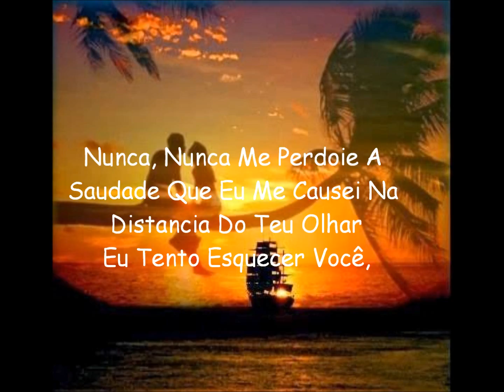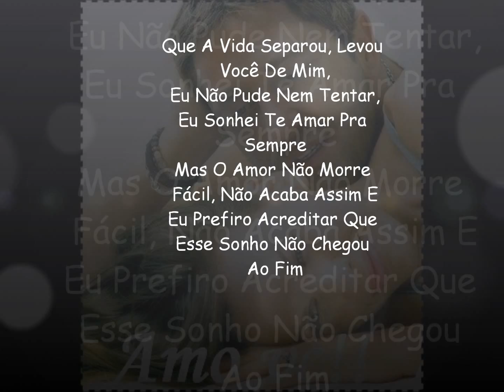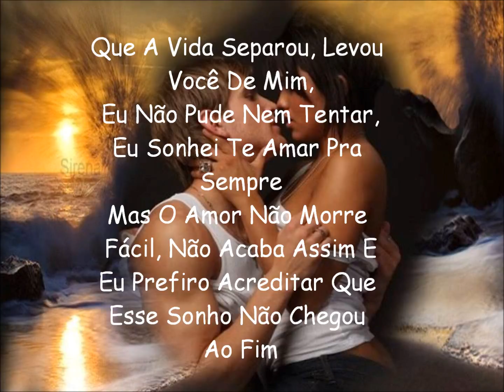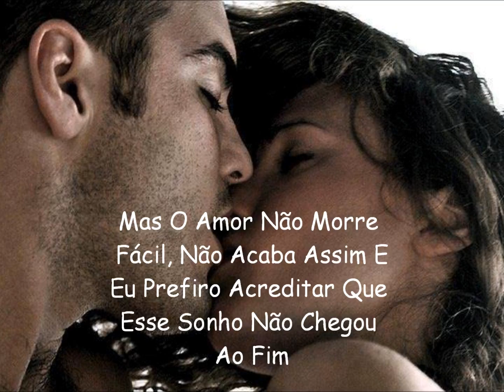Wanessa Camargo - Vou Te Amar Para Sempre *Editado por Fatima*